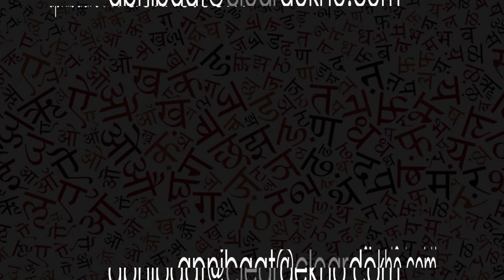APNI BAAT | S1 Ep. 3 - नज़रिया | Hindi Poetry | ClearDekho 2021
Check out 3rd Episode of APNI BAAT by ClearDekho.
If you think your poem needs a stage. We're here to showcase your thoughts.

Credits :
Direction and Cinematography by : Anshuman Srivastav
Edited by : Deepak Pandey